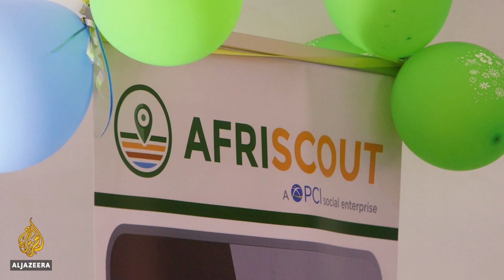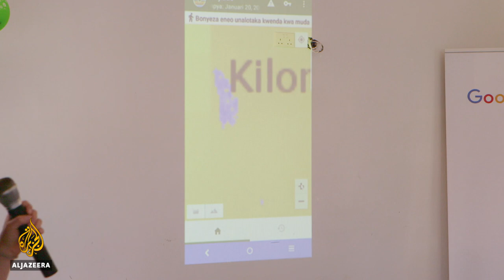Coping with extremes | earthrise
Rising global temperatures have been linked to changing weather patterns. Drought, storms, wildfires – extreme weather have recently become the norm and conditions will only worsen unless things change.

earthrise travels to southern Kenya and to Myanmar to see how the locals in these areas are coping with extreme weather.

Navigating Drought

In drought-stricken Kenya life for all residents, and particularly the herding community, has been nothing less than devastating. Erratic weather patterns and the increasing effects of climate change have led to a lack of vegetation and water resources jeopardizing survival of livestock and the pastoralist way of life.

As the onslaught of unpredictable weather continues, some Maasai herders have turned to a hi-tech solution to help them adapt to the current environment. earthrise travels to Kenya to see how pastoralists in southern Kenya are using satellite mapping technology to make informed migration decisions.

 Cyclone Shield

In the Ayerwaddy Delta in the south of Myanmar, mangrove forests have been significantly depleted - often cut down so that people can use the area to plant rice, farm for prawns and collect palm oil. Only 16 per cent of the original cover is left in the vulnerable Delta Region where the mangroves are being destroyed at rates three to five times higher than global deforestation.
Mangroves play a vital role in the fight against climate change and extreme weather events such as cyclones. They help mitigate carbon emissions, as well as protect vulnerable coastal communities from extreme weather, while strengthening seafood stocks up to 50 per cent.

earthrise heads to Myanmar to see how drones and local action are coming together to help reforest are successfully restoring a vital natural habitat.